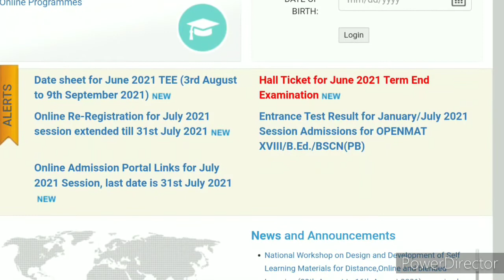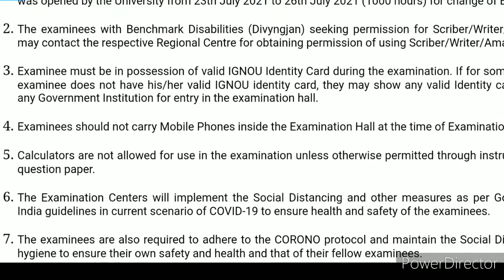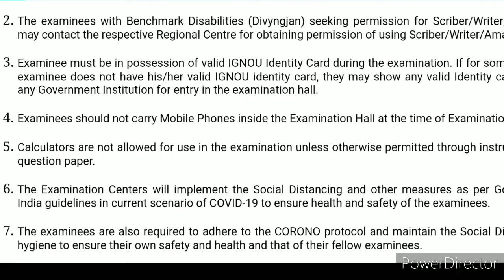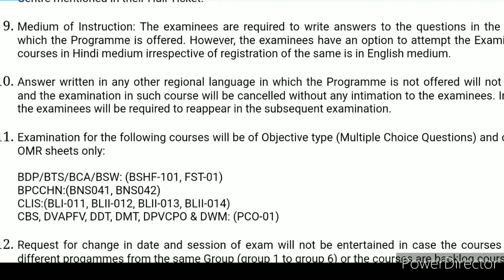IGNOU Hall Ticket June 2021 Released | IGNOU 3 August से Exam के लिए Hall Ticket | IGNOU Admit card